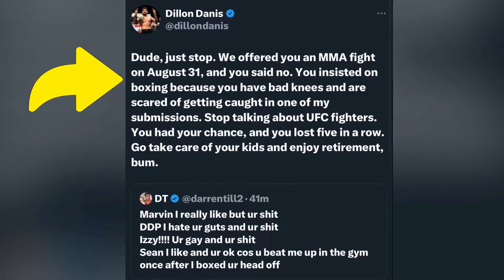Jake Paul WARNED & Dillon Danis On MISFITS